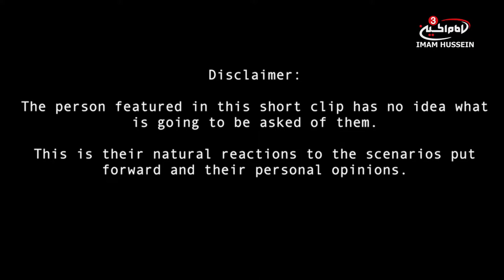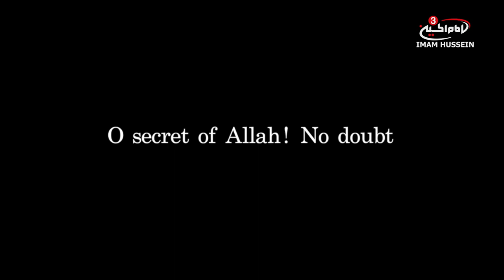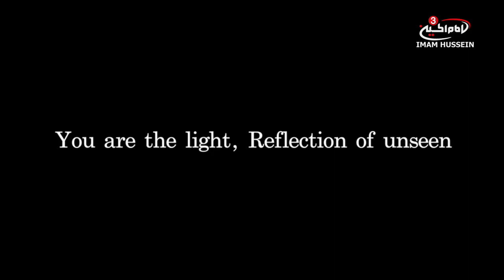IMAGINE - The martyrdom of Lady Zainab (as) - EPS 1